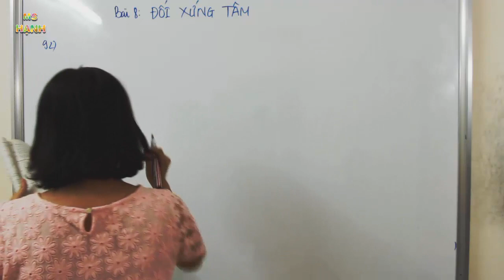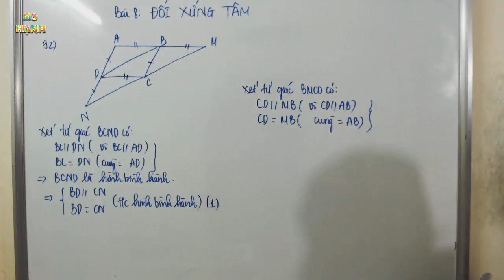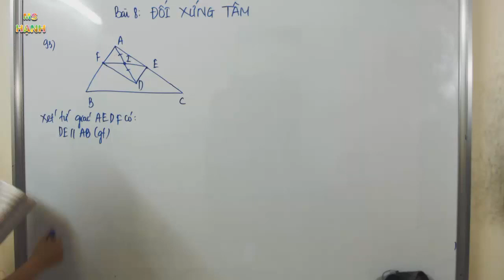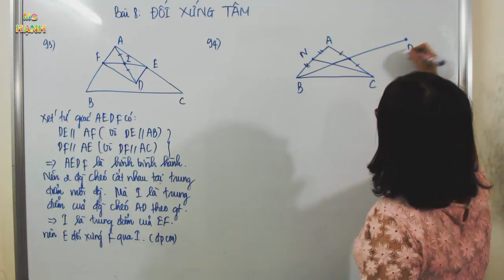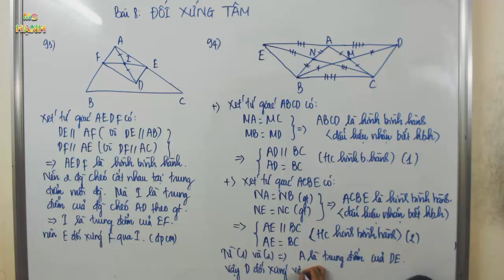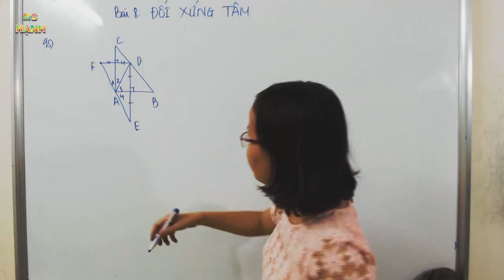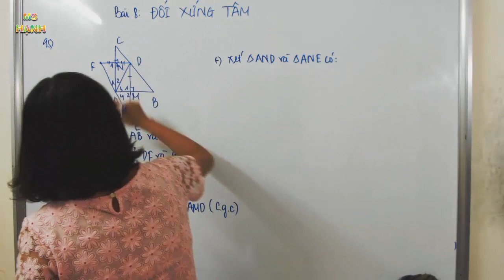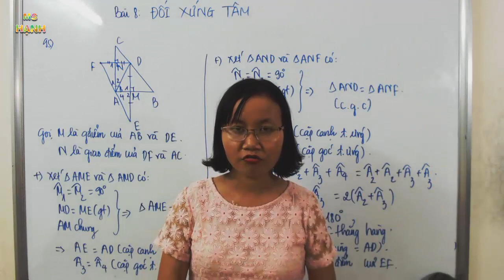[ Toán 8 - Hìnnh Học ] Bài 8 Đối xứng tâm (SBT) phần 1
Bài giảng Toán 8 - Hìnnh Học - Đối xứng tâm theo chương trình sách bài tập toán lớp 8